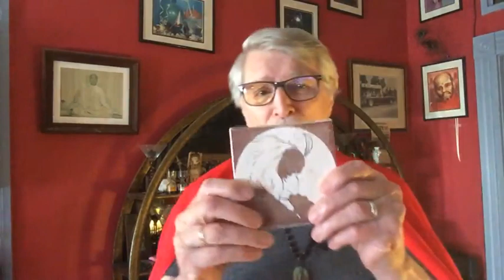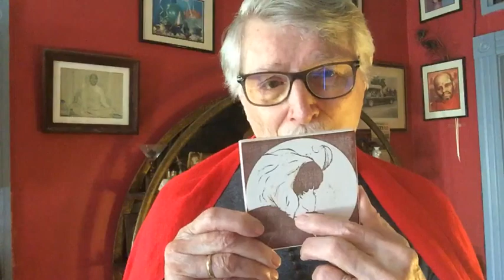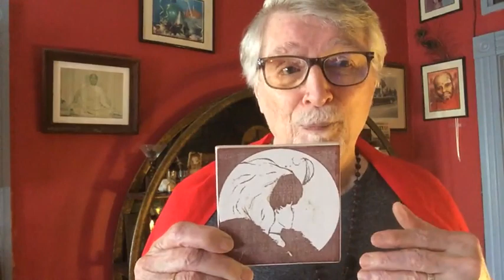Zen Fits is back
What is a Zen Fit? A Zen fit is ambiguous: When nothings fits, you are have a fit, then suddenly everything fits. Nothing fits/everything fits. The ingredients stay the same, but magically their is s shift from war to peace, from chaos to order...and yet the world stays the same...